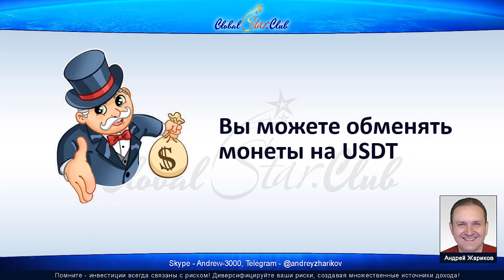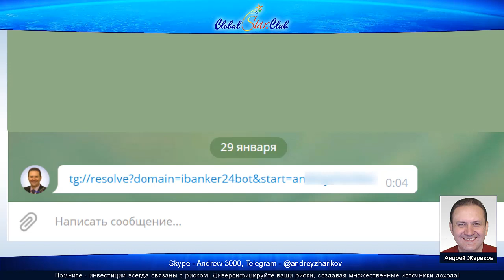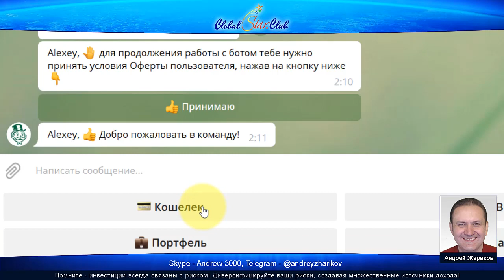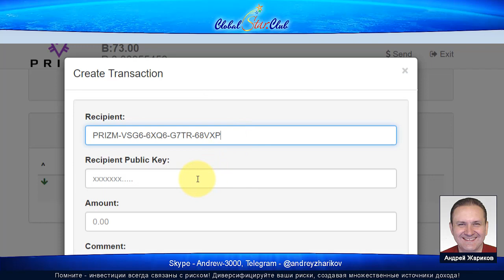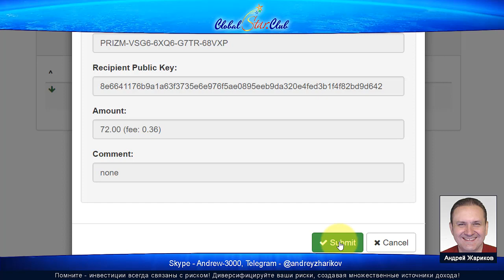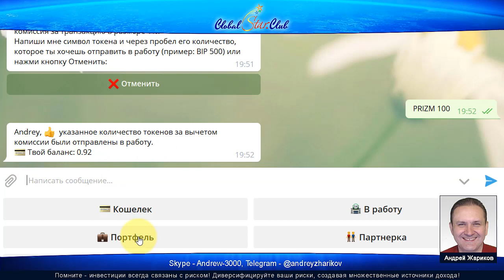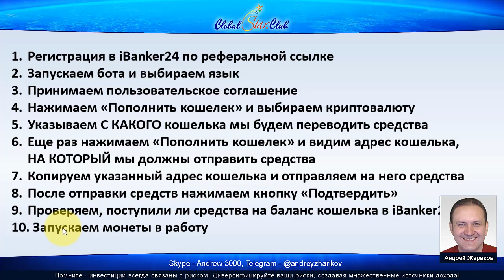iBanker24 - 6 криптовалют на пассиве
ibanker24, ibanker 24, ай банкер, ай банкер 24, ibanker24 отзывы, ibanker 24 отзывы, ibanker24 скам, ibanker24 платит